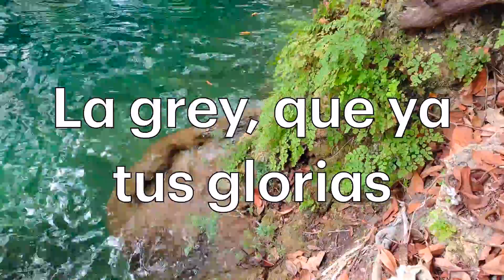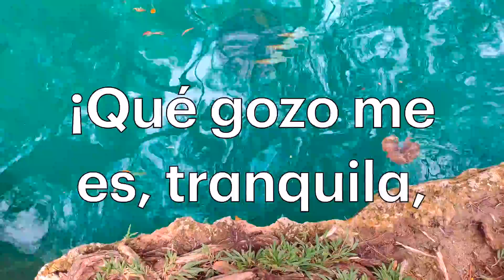HA62 | Himno 497 | Jerusalén, la excelsa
Este video trata sobre: La tierra nueva

                    497
    Jerusalén, la excelsa

1. Jerusalén, la excelsa,
    llegar anhelo a ti;
    mi sueño y mi esperanza
    al transitar aquí.
    La grey, que ya tus glorias
    en lontananza ve,
    depone sus afanes,
    y vive por la fe.

2. Jesús te está alumbrando,
     y tú le das honor
     a Aquel que fue inmolado,
     tu Esposo y Redentor.
     ¡Qué gozo me es, tranquila,
     eterna habitación,
     saber que en ti termina
     mi peregrinación!

3. Mi dulce patria amada,
    ¿Mi gozo tú serás?
    Feliz mansión soñada,
    ¿contemplaré tu faz?
    ¡Ten gozo, tú que gimes
    y triste siempre estás,
    pues con Jesús, sublime,
    por siempre reinarás!